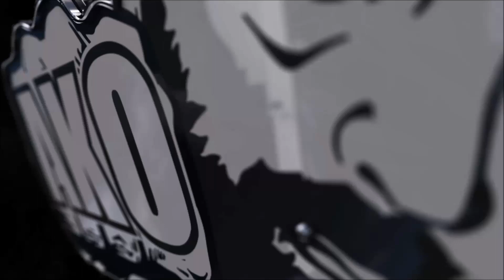AKO spielt ( mini PANZER ) lets play-WORLD of TANKS-wot,deutsch,DIENSTAG !